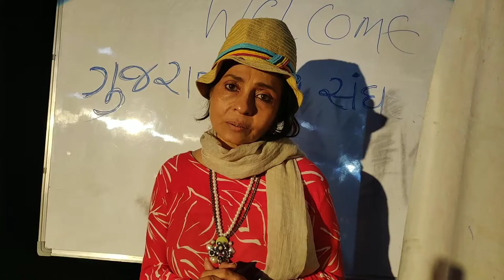Gujrati Natya Sangh - Sujata Mehta - Actress